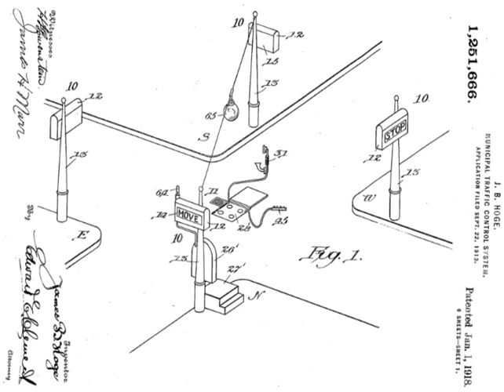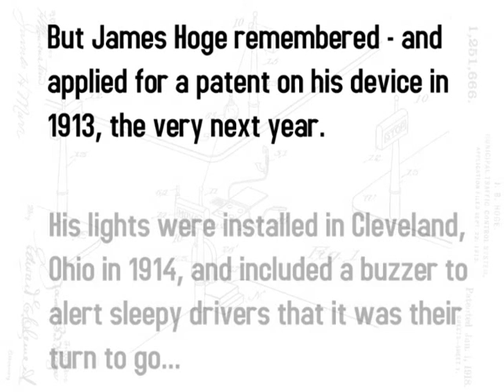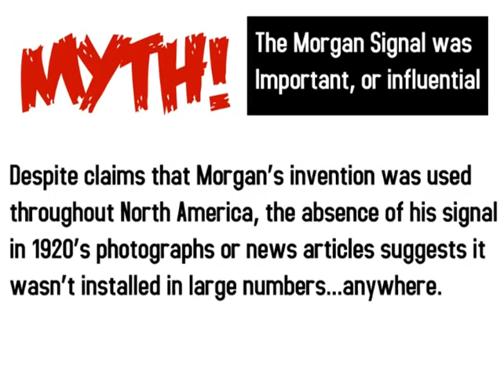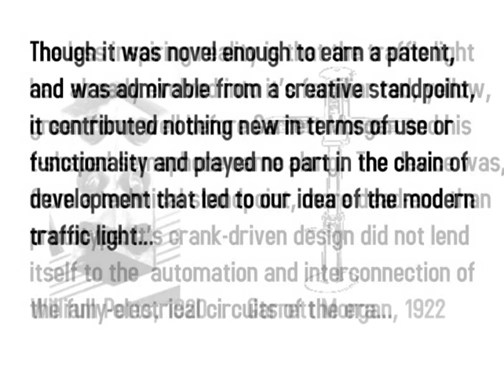Black Invention Myths Exposed - Volume One - Garrett A. Morgan and his Traffic Signal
Perhaps you've heard the claims: Were it not for the genius and energy of African-American inventors, we might find ourselves in a world without traffic lights, peanut butter, blood banks, light bulb filaments, and a vast number of other things we now take for granted but could hardly imagine life without.

Such beliefs usually originate in books or articles about black history. Since many of the authors have little interest in the history of technology outside of advertising black contributions to it, their stories tend to be fraught with misunderstandings, wishful thinking, or fanciful embellishments with no historical basis. The lack of historical perspective leads to extravagant overestimations of originality and importance: sometimes a slightly modified version of a pre-existing piece of technology is mistaken for the first invention of its type; sometimes a patent or innovation with little or no lasting value is portrayed as a major advance, even if there's no real evidence it was ever used.

Unfortunately, some of the errors and exaggerations have acquired an illusion of credibility by repetition in mainstream outlets, especially during Black History Month (see examples for the traffic light and ironing board). When myths go unchallenged for too long, they begin to eclipse the truth. Thus I decided to put some records straight. Although this page does not cover every dubious invention claim floating around out there, it should at least serve as a warning never to take any such claim for granted.

Each item in the series is presented with its supposed black originator beneath it along with the year it was supposedly invented, followed by something about the real origin of the invention or at least an earlier instance of it.

These videos are in no way meant to degrade the African American people or their culture.  It serves only to present the facts, and bring to light the mass propagation of false information among those who chose to segregate themselves because of their own color.  We as a human race have much to be proud of, and it is the advancements of mankind, not the advancements of a color of man, which should be the focus.  Be not proud of a false history!